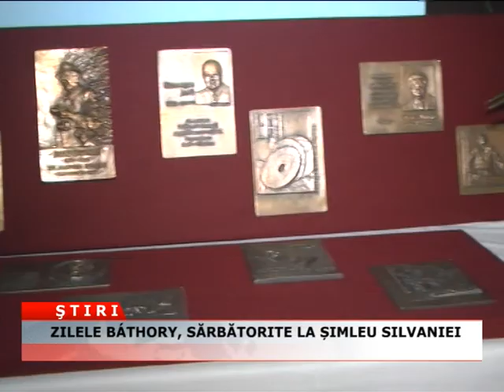ZILELE BATHORY, SARBATORITE LA SIMLEU SILVANIEI